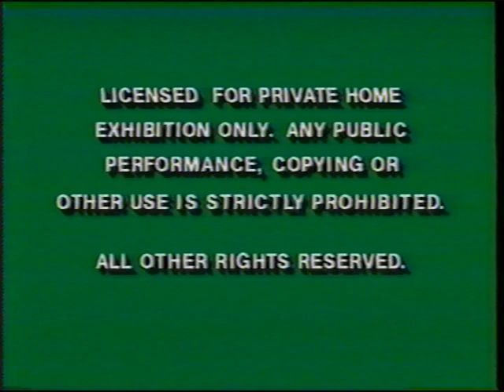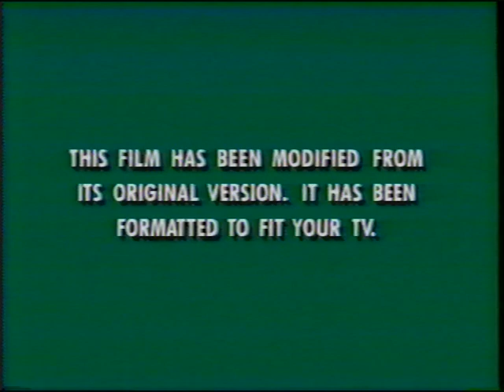Opening To Muppet Treasure Island 1996 VHS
Here Is The Opening To The 1996 VHS Of Muppet Treasure Island And Here Is The Order:
1. Green FBI Warning Screens
2. Coming Soon To Own On Videocassette Screen
3. Oliver And Company Preview
4. James And The Giant Peach Preview
5. Feature Presentation Screen
6. Green Format Screen
7. Walt Disney Pictures Logo
8. Jim Henson Productions Logo
That's All.